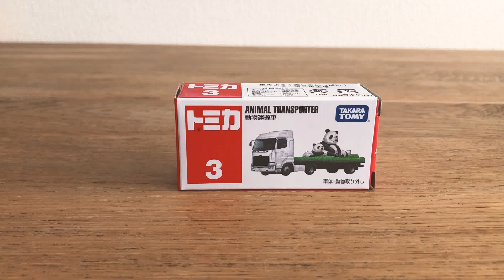ミニカーで遊ぼう20 トミカ ホットウィール ファストレーン カートレーラー 動物運搬車 パンダ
新しいミニカーを買ってきました(^.^)